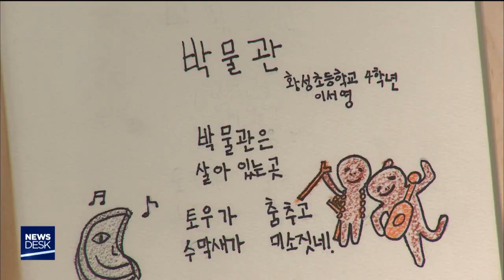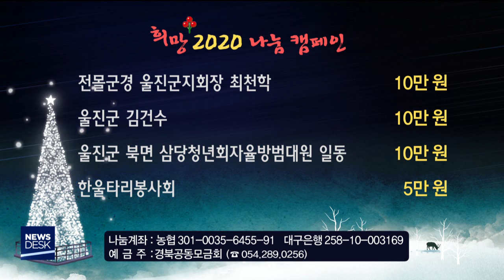2019년 12월 08일 뉴스데스크[포항MBC뉴스]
1.타이틀
2.데스크날씨
3.포항시 공영주차장 요금 '신용카드'로만 결제
4.항만 미세먼지 저감 위해 정박 선박 육상서 전기 공급
5.경주시 제3회 추경예산안 '1조 6천억원' 의회 제출
6.경주시청 출입 체납차량 번호판 영치 시작
7.66기 어린이 박물학교 졸업전시회
8.울진 산사천·황보천 79억 들여 재해예방사업 추진
9.8일성금
10.DGB 대구은행, 내년 4곳 통폐합
11."공공ㆍ대형 사업장,안전ㆍ보건 관리 미흡 많아"
12."생협법 개정해 조직 자본확충 근거 마련해야"